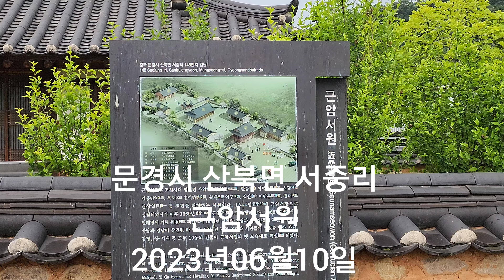문경시 산북면 서중리 근암서원 2023년06월10일 은하수TV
근암서원은 조선시대 명현인 우암寓庵 홍언충洪彦忠, 한음漢陰 이덕형李德馨, 사담沙潭 김홍민金弘敏, 목재木齋 홍여하洪汝河, 활재活齋 이구李榘, 식산息山 이만부李萬敷, 청대清臺 권상일權相一 등 칠현을 배향하는 서원이다. 1544년중종39에 근암서당으로 설립되었다가 이후 1669년현종10에 근암서원으로 개칭하였다. 1868년고종5 서원 철폐령에 의해 훼철毁撒 되었으며 1982년 지역의 유림과 배향인물의 후손들에 의해 사당과 강당이 중건된 바 있다. 2011년 지역 유림과 시민들의 염원을 담아 사당, 강당, 동·서재 등 모두 10동의 건물이 근암서원의 옛 모습대로 복설復設 되었다.

문경 근암서원 소장 유물 (聞慶 近嵒書院 所藏 遺物)
7분을 배향한 문경 최고의 근암서원은 조선시대 대표적인 사학 교육기관이자 제향(祭후) 공간이었다. 조선이 건국되고 국가이념 모토를 유학으로 정하면서 공립교육기관인 향교가 정책적으로 먼저 세워졌으며, 이후 중종 38년(1543) 주세붕이 세운 백운동서원(지금의 소수서원)을 필두로 전국에 크고 작은 사립 서원이 600여 곳 이상 건립되었다. 국가재정에 심각한 문제를 야기한 사액서원과 사우의 폐단이 오랜 세월 누적되자 흥선대원군에 의해 47개소만 남기고 모두 훼철은 되었지만 조선사회를 지탱하고 인물배출 및 유림의 정신적 위상을 세우는 등 큰 역할을 하였다. 문경시 산북면은 당시 상주목 관할로서 중종 39년(1544) 상주 목사 신잠(申潛, 1491~1554, 신숙주의 손자)이 이곳에 근암서당을 건립했으며, 이후 지방유림의 공의로 홍언충(洪彦忠)과 이덕형(李德馨) 선생의 학문과 덕행을 추모하기 위하여 사당을 건립하고 근암서원이라 하였다. 이후 1693년 김홍민(金弘敏)과 홍여하(洪汝河) 선생을 추가 배향하였다. 현종 10년(1669)에 근암 서당이 근암서원으로 정식적으로 승격이 되었으며, 정조 10년 (1786)에 이구(李榘), 이만부(李萬敷), 권상일(權相一) 선생을 재차 추가 배향하여 모두 7현의 선현을 모시고 있다. 이곳에는 고호림(高皓林)이 지은 복원사실(復元事實), 장병규 (張炳達)가 지은 복원기(復元記)와 이원영(李源榮)이 지은 존성충중진상량문(尊性堂重建上樑文)등의 기문이 걸려 있으며, 부훤당(負暄堂) 김해(金楷)의 문집에 근암서원문루중창상량문(近룸홀 院門樓重創上樑文)이 전한다. 2009년 8월 근암서원 복원공사가 착공되었으며 2011년 9동의 건물이 완공되어 현재의 모습을 하고 있다. 청대문집, 퇴계선생친필, 어제어필 등 843점 근암서원 소장유물은 지난 2006년 1월 경상북도 유형문화재 제377호로 지정이 되었으며 일괄 843점이다. 서원에 배향된 인물 중 목재 홍여하, 우암 홍언충, 청대 권상일의 문집목판이 대부분을 차지하며, 청대 권상일의 교지, 첩지, 영지가 70여점 있다. 이외에 청대 선생이 평생을 수집한 서책과 기록물이 많이 있으며, 이 중 퇴계선생 친필, 청대문집, 어제어필 등은 매우 귀한 사료라 할 수 있다. 이 중 일부는 안동에 있는 한국국학 진홍원에 기탁이 되어 있으며, 문집류 등은 문경옛길박물관에 기탁 보관되어 있다.